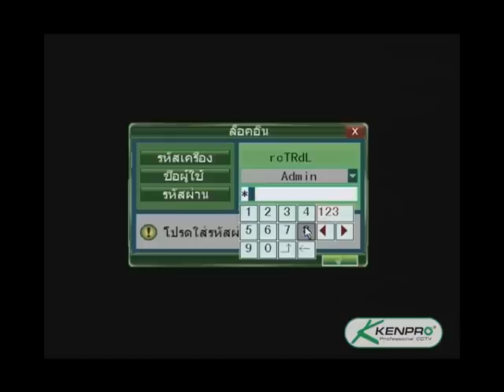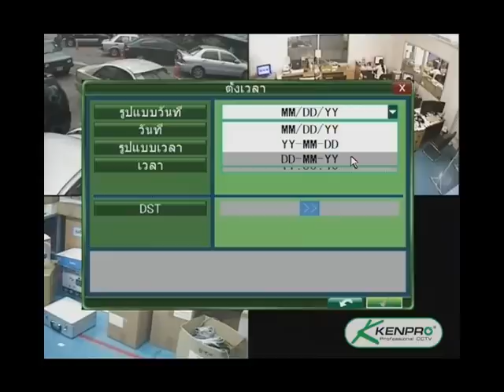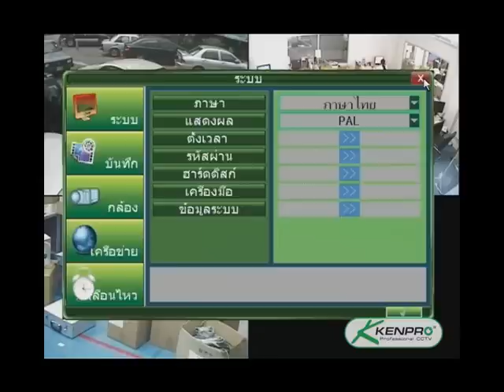กล้องวงจรปิด Kenpro: ตั้งเวลาAH DVR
แนะนำการตั้งเวลาเครื่องบันทึก KP-AH4004
ซึ่งเป็นฟังก์ชั่นแรกที่ต้องทำหลังจากได้รับเครื่องบันทึกแล้ว
ดูข้อมูลเพิ่มเติมได้ที่ และ